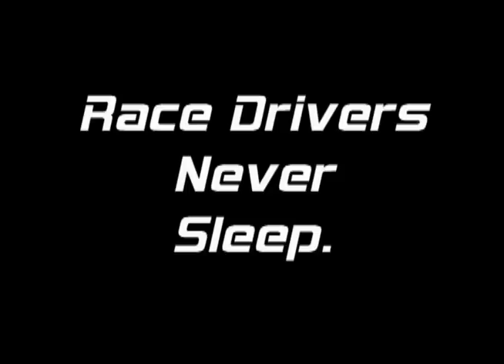Sunvalley Speedway Promo.wmv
Trailer for western Canada's only 1/2 mile D Oval